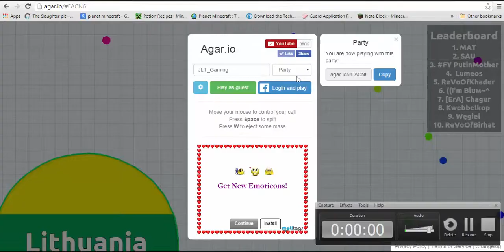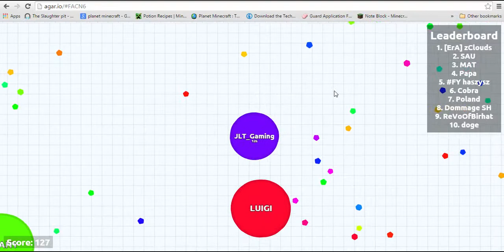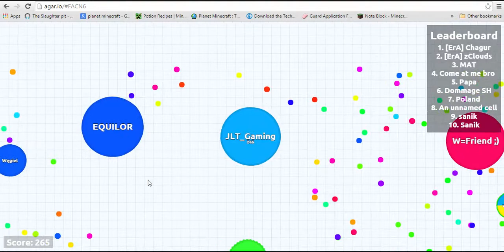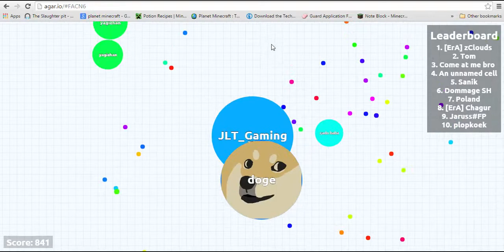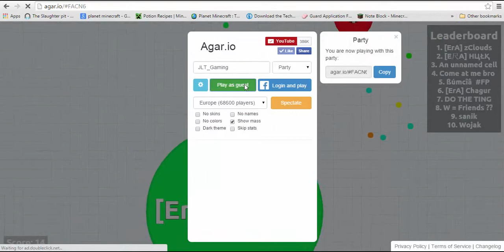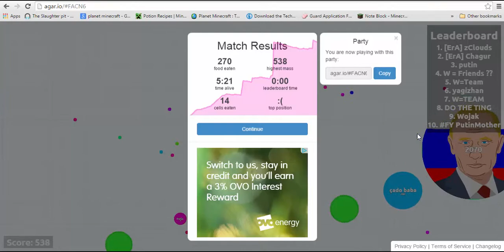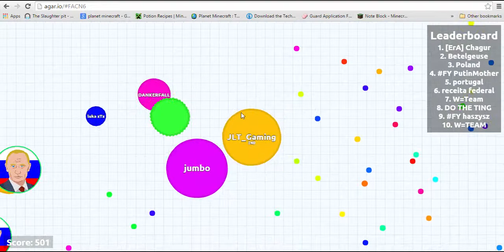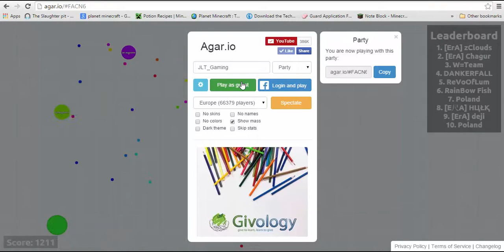Agar.io Mark made It!!